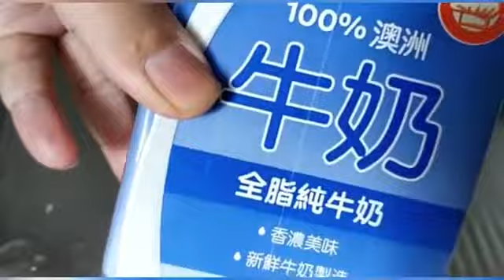鮮奶炒滑蛋去片分享、請大家多多支持｜火之鳥飲飲食食｜齋吹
HoHo，火之鳥飲飲食食節目主持人。

喜好住家小炒，飲飲食食。

火之鳥飲飲食食節目將於逢星期一晚上8時播出。

請支持齋吹！

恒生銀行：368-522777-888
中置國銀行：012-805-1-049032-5